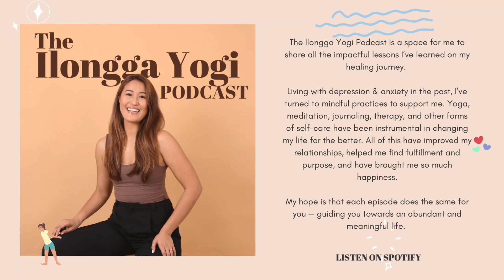Coping with my trauma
Namaste! I’m Kate and I’m from Iloilo City. I’m a certified yoga instructor and certified in mental health counseling. I share content on yoga, mindfulness, fitness, mental health, self care, and healing.

In today’s episode, I talk about how I cope with my trauma through a change in perspective, acceptance, learning, grounding routine of self-care, therapy, and journaling.

Enjoy this episode and always take care of yourself 💕

GCASH
Catherine Marie V Atienza

If you're not in a place where you can offer any financial support, it's perfectly okay! Your presence is more than enough and I am so grateful for that 💖

Daily Greens Iloilo 🥒🥕🥬🍋🍎🍌🥑🍋🍍